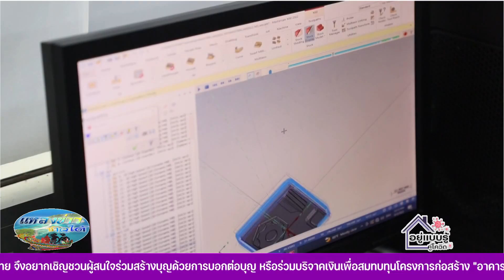สงขลา-สพร.12 แข่งขันฝืมือแรงงานแห่งชาติ ครั้งที่ 29 ระดับภาค พิราบคาบข่าว 4 ส.ค. 2565